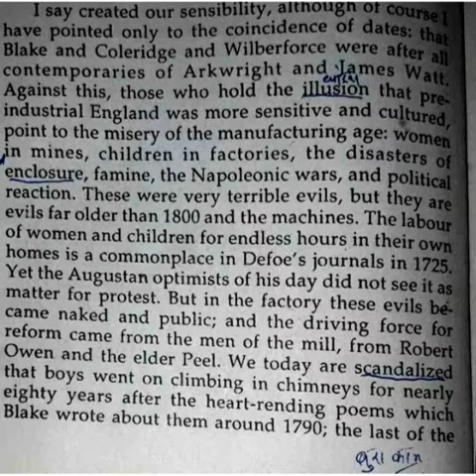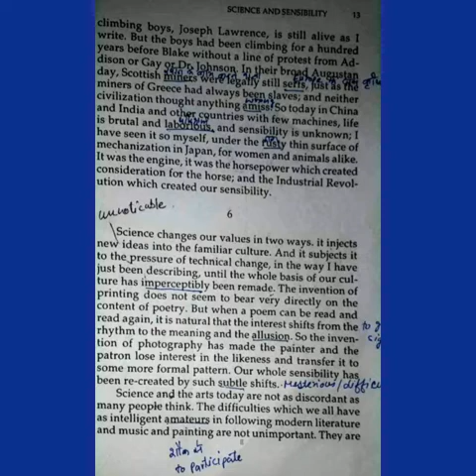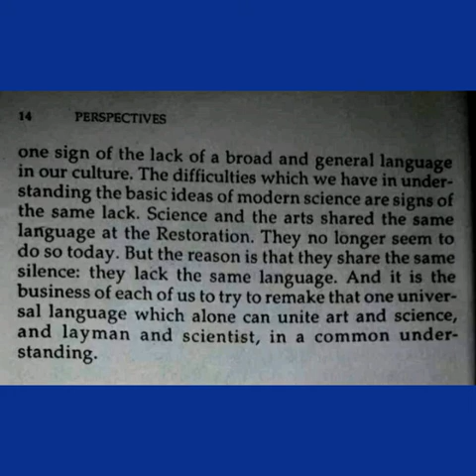Science and sensibility part-5